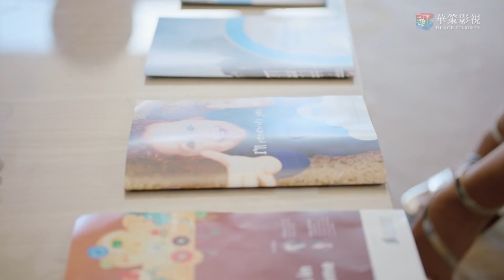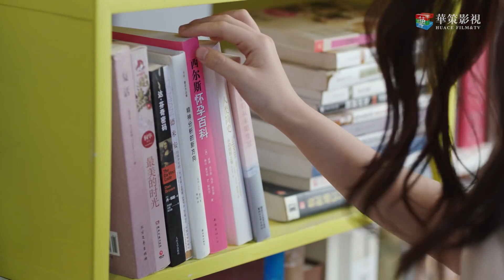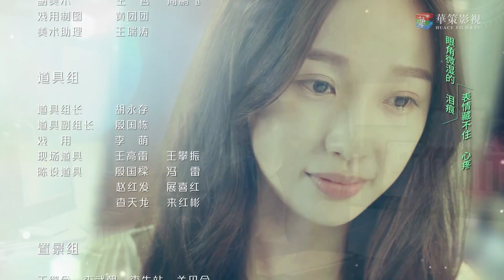(ENGSUB) 【热播言情剧】《情深如你》03 | 虞书欣化身豪爽女明星与披荆斩棘的哥哥发生一段甜蜜的爱情故事